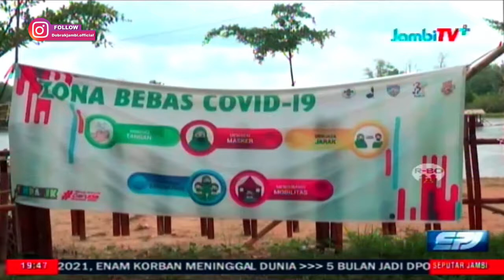KAPASITAS PENGUNJUNG OBJEK WISATA DIBATASI 50 PERSEN